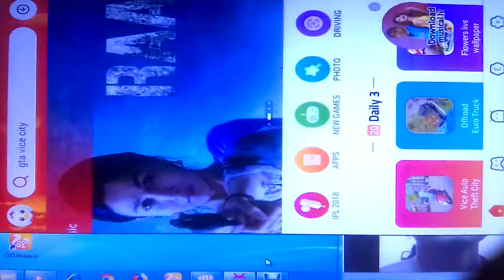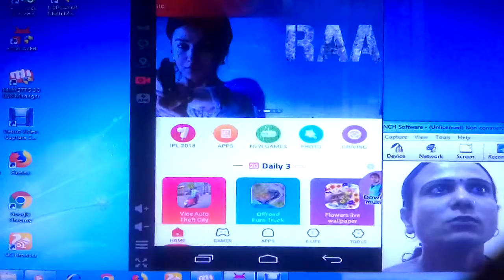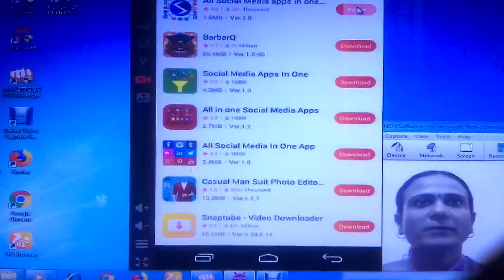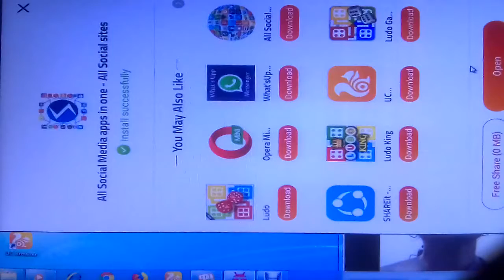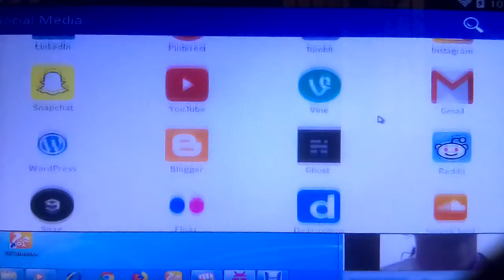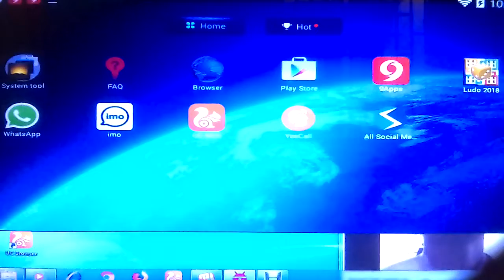Computer.laptop.phone.me all social media apps in one kaise download Kare.